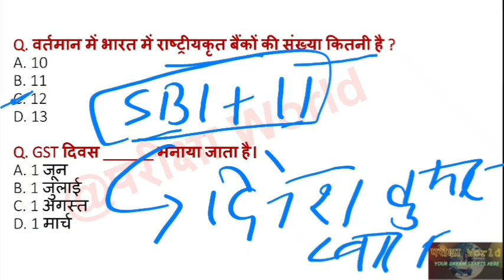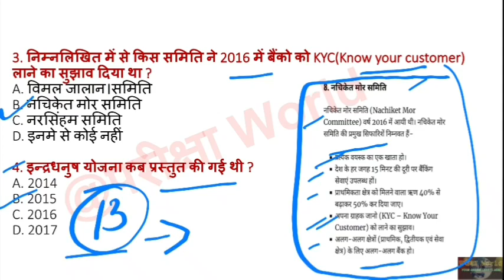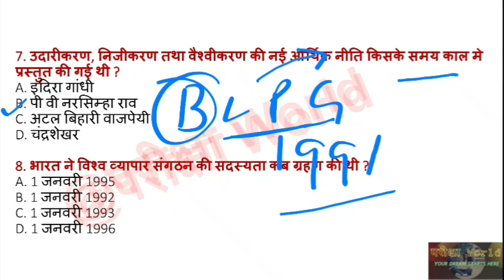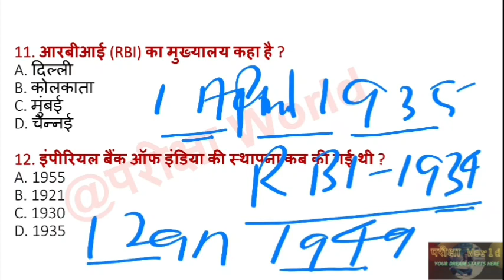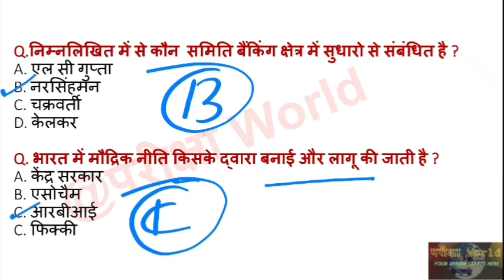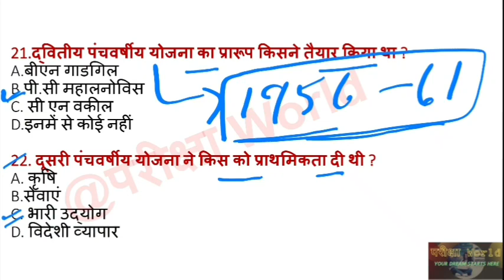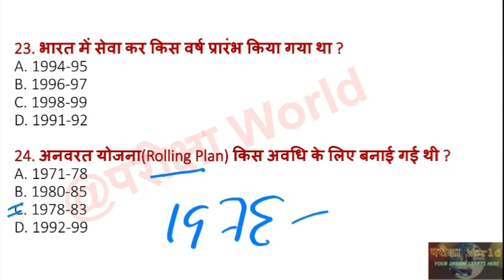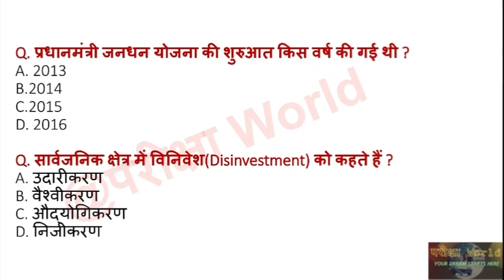Economics for UPSSSC PET 2022| Economy (अर्थव्यवस्था)most expected Q&A -2||Economy for PET 2022 Exam